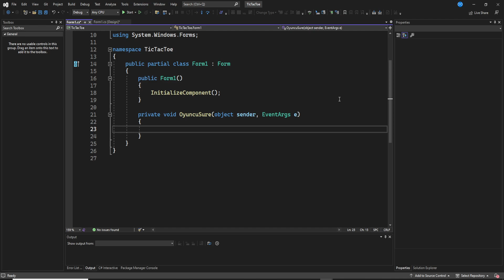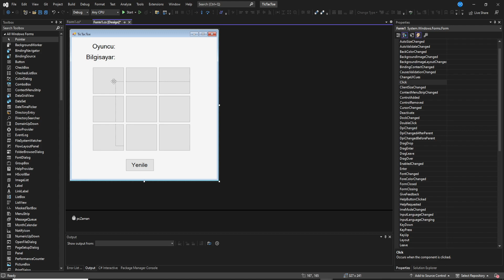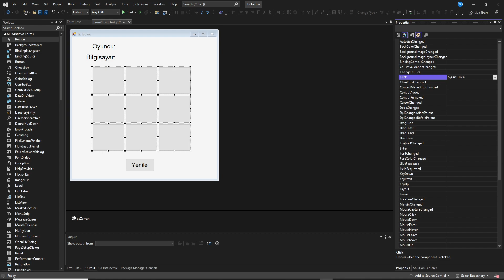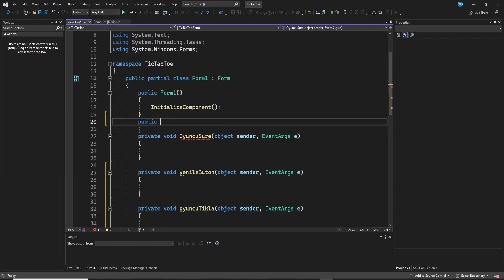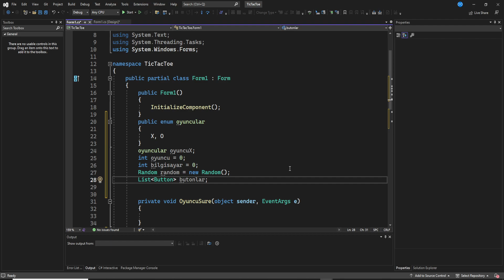C# TicTacToe Oyunu Part02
C# dilinde geliştirilmiş bu Tic Tac Toe eğitim serisi, temel programlama kavramlarını öğrenmek için hazırlanmıştır. Bu eğitimde, klasik Tic Tac Toe oyununu nasıl kodlayacağınızı ve kullanıcı arayüzünü nasıl oluşturacağınızı adım adım öğreneceksiniz. C Sharp başlangıç seviyesinde olabildiğince sade bir dilde  adım adım programlamaya giriş yapmak isteyenler için mükemmel bir örnek olucaktır.